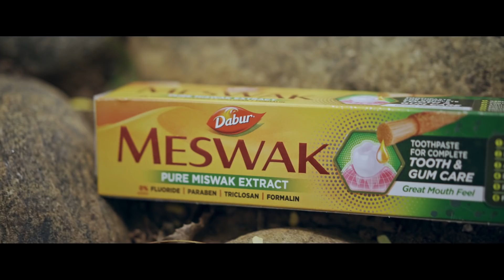The story of Meswak Nagar in Tamil Nadu | Dabur Meswak Toothpaste | Telugu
There is a place called Meswak Nagar (in Tamil Nadu), which got its name after the Miswak tree (known as Uga Maram in Tamil), found in that area. A well-known travel influencer, Meenakshi Sai (based in Tamil Nadu), got curious about the place when she bought Dabur Meswak toothpaste. She decided to discover the tree and the area. The film captures her journey of the discovery of this magical toothbrush tree in Tamil Nadu.